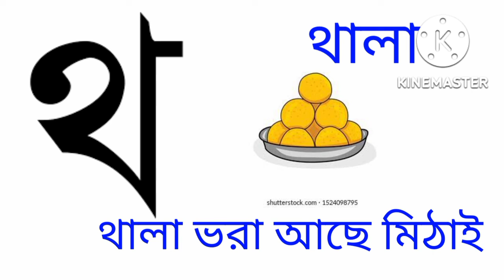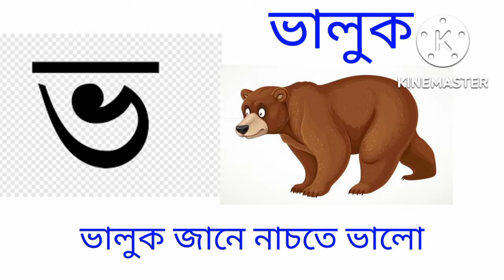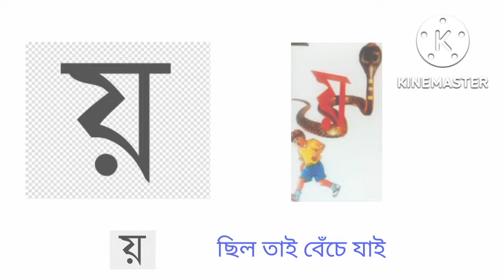বাংলা বর্ণমালা অ আ ই ঈ উ ক খ গ ঘ oi ojogor asche tere bengla sorborno অ আ ই ঈ উ উ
বাংলা বর্ণমালা অ আ ই ঈ উ উ k খ গ ঘ oi ojogor asche tere bengla sorborno অ আ ই